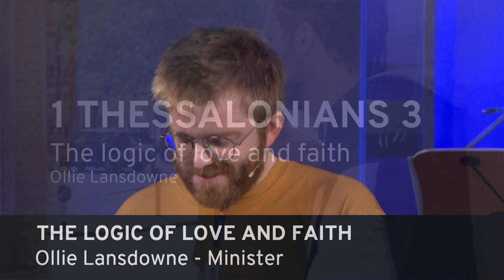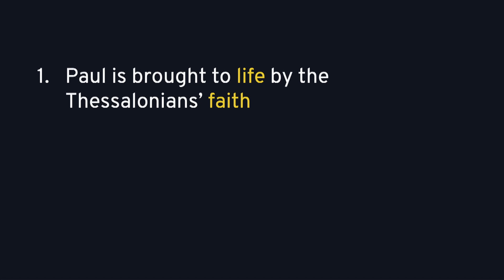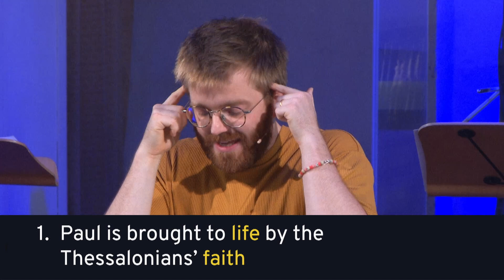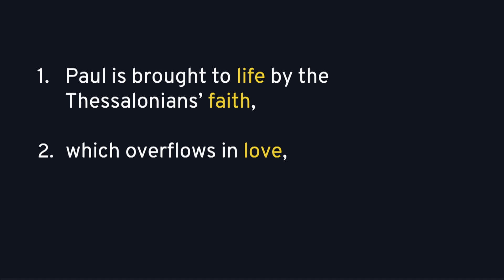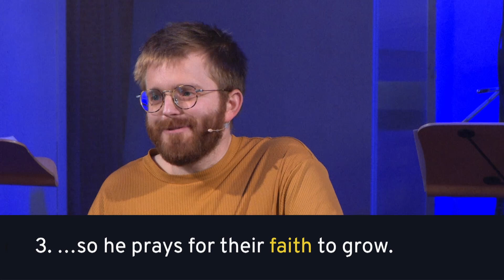Sunday Evening Service: The Logic of Love and Faith (Sunday 6 August 2023)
Catch up with the evening sermon from 6 August as Ollie Lansdowne continues our series "Praying with Paul", preaching from 1 Thessalonians 3. You can listen to sermons from previous weeks